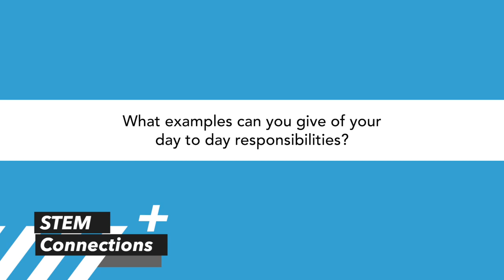Jose Ortiz Gonzalez: STEM Connections 2 – Meet the Academic